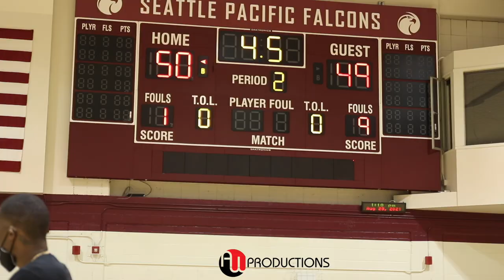5th Grade LIL Will Conroy aka DOOZY is NEXT out of SEATTLE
Jamal Crawford coaches his Nephew #5 (Doozy) Will Conroy Jr.

The FUTURE is BRIGHT in the 206. ☔️